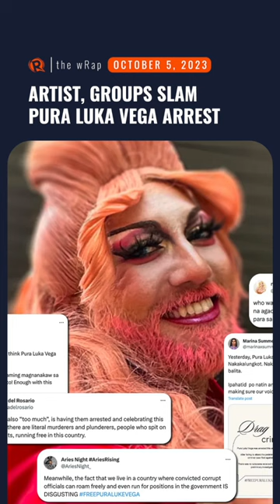Rappler's highlights: Sara Duterte, Pura Luka Vega, Gilas Pilipinas | The wRap | October 5, 2023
- Sara Duterte draws flak for calling confidential fund critics 'enemies of peace'
- Even with price caps, rice inflation skyrockets to 14-year high in September
- LTO releases new renewal schedule for expired driver’s license
- Fellow drag artists, groups slam Pura Luka Vega arrest, gather donations for bail
- PH cyclist Ariana Evangelista suspended after positive drug test in Asian Games
- Meggie Ochoa rules Asian Games jiu-jitsu, wins 2nd PH gold in Hangzhou
- Cone admits losing hope, but Brownlee rescues Gilas Pilipinas en route to Asian Games final